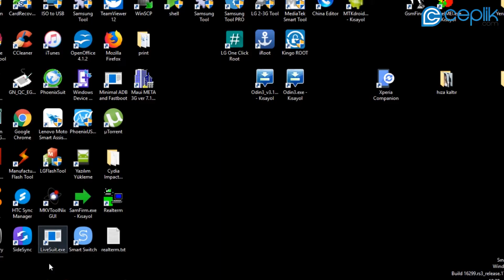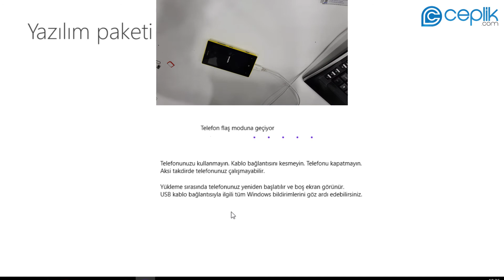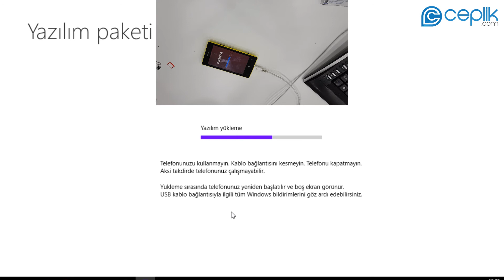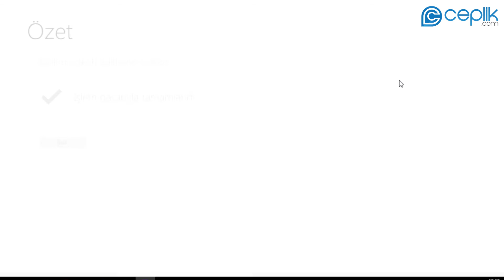Windows Mobile Cihazlara Nasıl Yazılım Yüklenir?